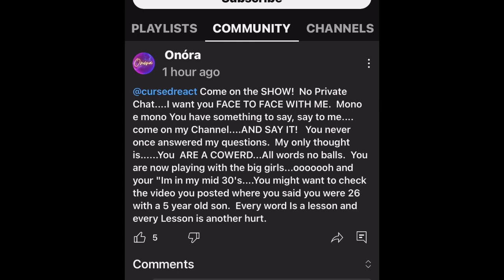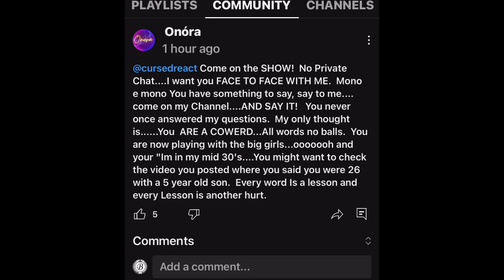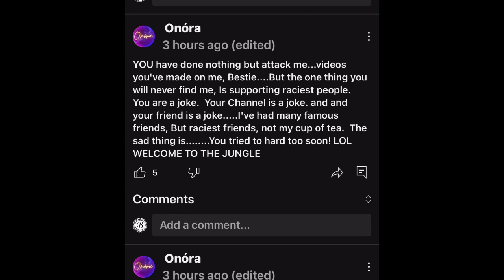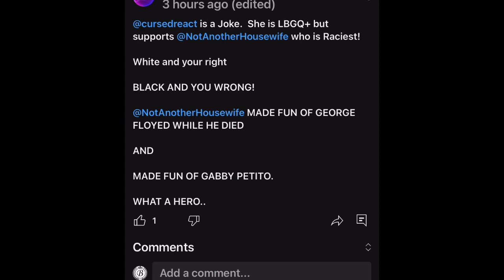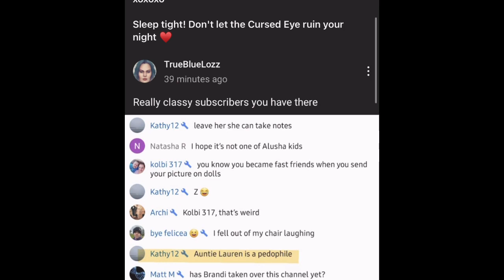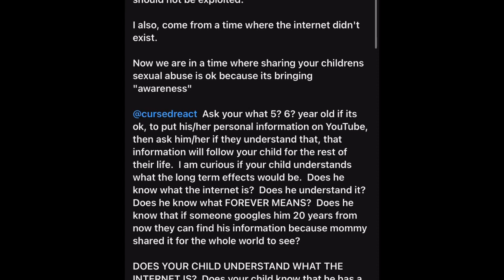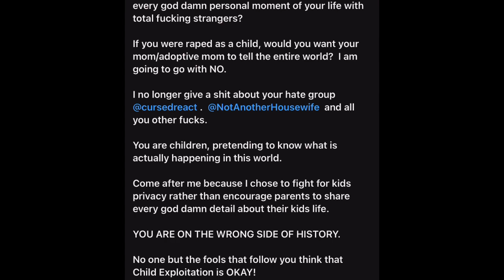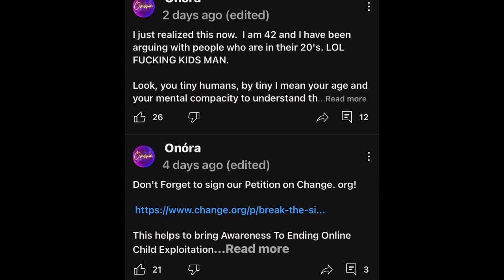Onora’s community posts 4/15/23 in full. I gave her grace, she has shown her true colors yet again.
@fingernails-y5q @Onóra Live @DoughertyDozen
On April 14, 2023 Onora did a live stream where she went on to drink a box of wine. On April 15, 2023 she proceeded to drunk rage community post the above. She was called out and deleted all of these. I did not publicly post them until now because I was told Onora had real life issues she needed to deal with and was taking accountability for her actions. She posted a non apology in which she said she didn’t read these before removing them so she didn’t know what she had actually done. Onora is a horrible human and has no business speaking in anyone especially children while she deals with her demons.